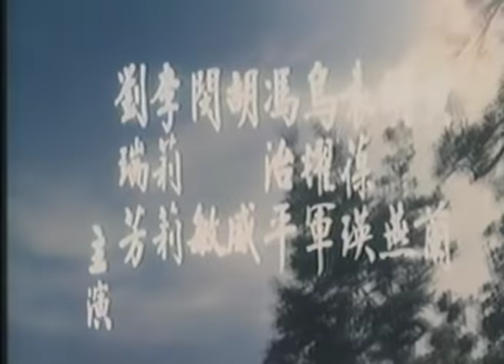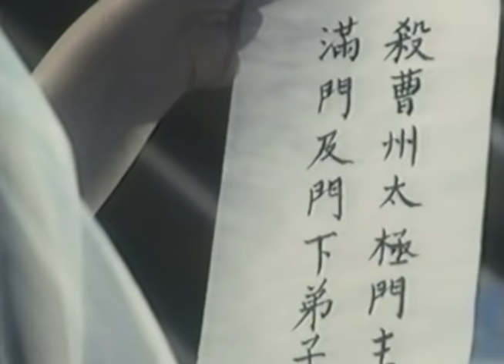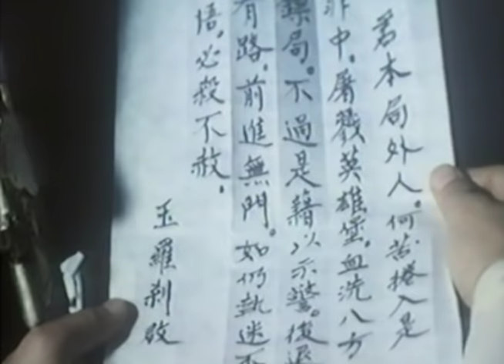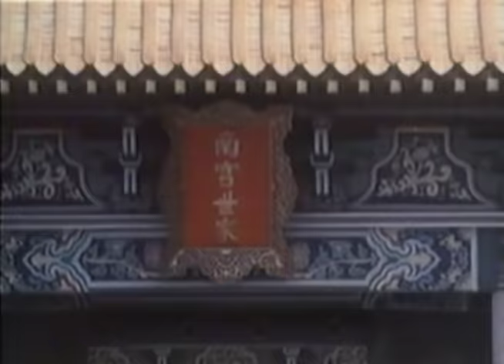Wu Tang Collection - The Chivalry, The Gunman and Killer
Director: Han Bao-Chang
Cast: Cast : Yueh Hua, Hsu Feng, Pai Ying, Lo Lieh.
A gang of tough swordswomen takes over a Heroic Fort in a small city. These women terrorize everyone, killing indiscriminately. Two heroes, one clad in white, one in black, are sought out by an aging hero and brought in to fight the swordswomen.